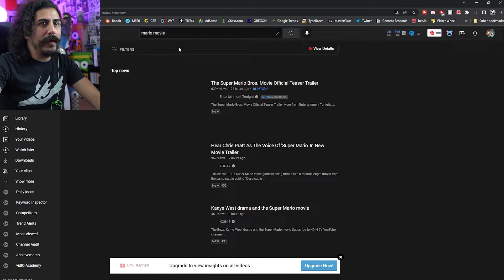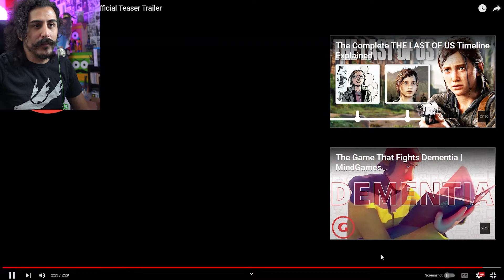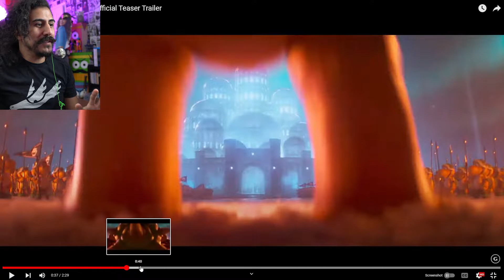THE SUPER MARIO BROS: MOVIE Official Trailer REACTION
We finally get to hear Chris Pratt's VOICE for the THE SUPER MARIO BROS: MOVIE and it's something...

Description tags, reddit, commentary, gaming, streaming, review, JUICEfromtheBOX, reaction, subs, Twitch, YouTube